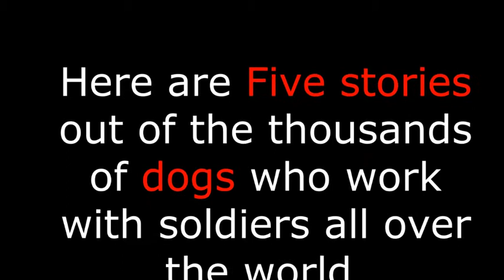Heroic Dogs Of War | Stories Of Heroic Dogs Of War (part-01)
War is never easy. Its heroes are often remembered for their patriotism and valor when the men and women return home from the battlefield. There are other military heroes, however, that often go unsung: the dogs of war. Here are 10 stories out of the thousands of dogs who work with soldiers all over the world.